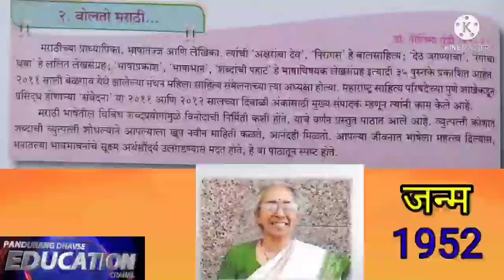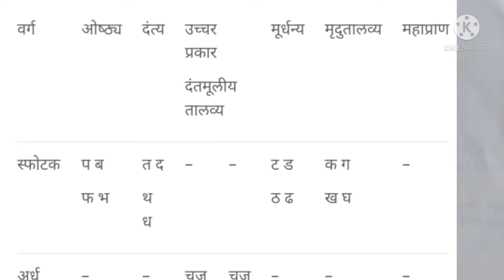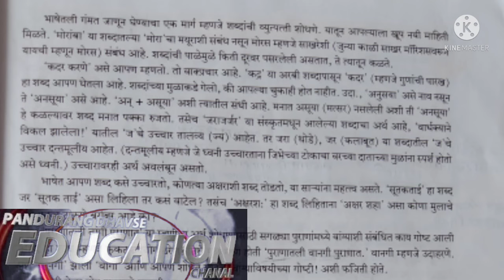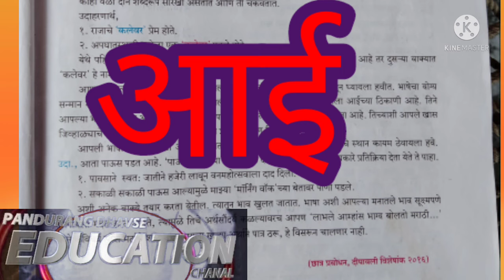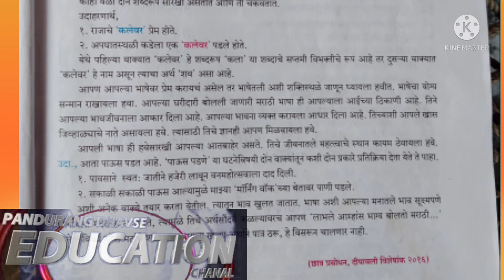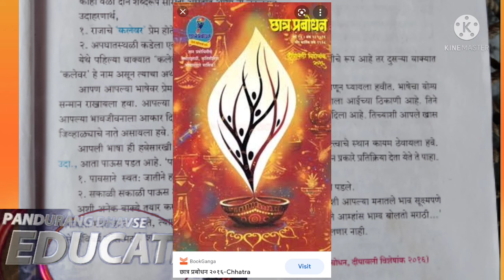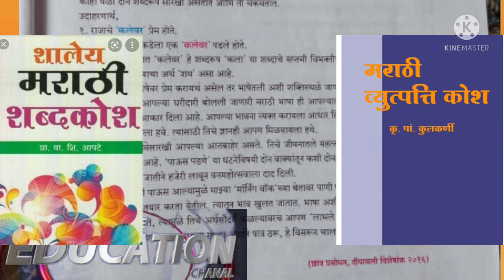वर्ग 10 वा विषय-मराठी, 2 ) बोलतो मराठी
2 ) बोलतो मराठी
                       ले.नीलिमा गुंडी
भाग 2